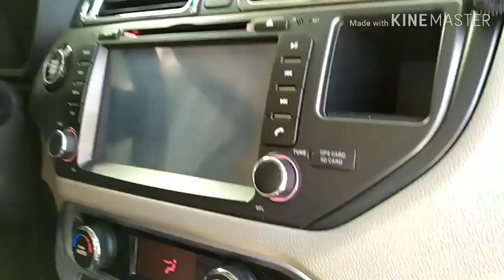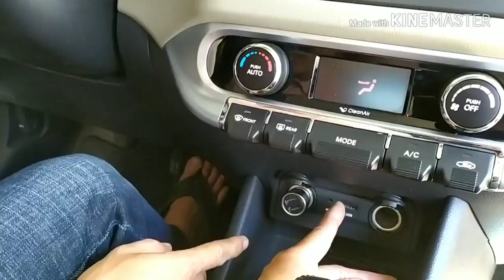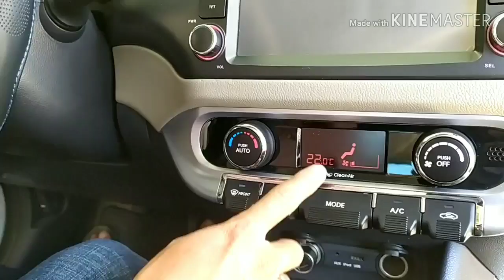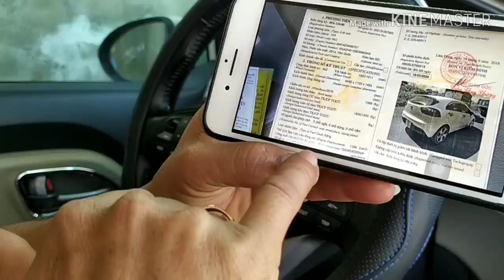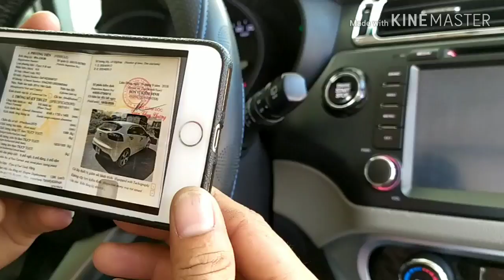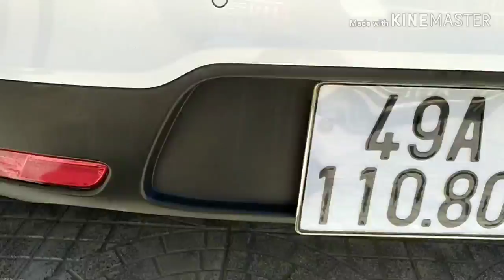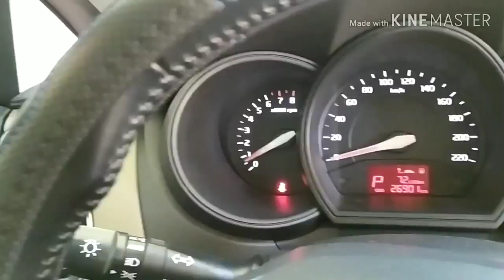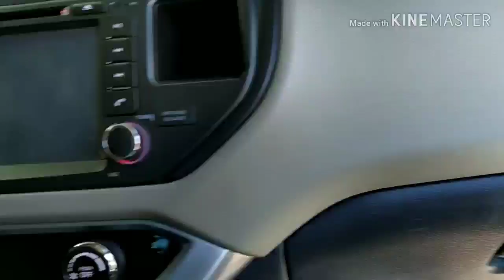Bán xe ô tô kia rio đẹp không tì vết giá cực rẻ số điện thoại trong phần mô tả video.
Hoàng Nam ô tô.
Bán xe ô tô Kia Rio tại lâm hà lâm đồng giá 420 triệu.
Hoàng Nam Ô TÔ là kênh YouTube được hợp tác với: xem là mê tv, và, soaika tv.